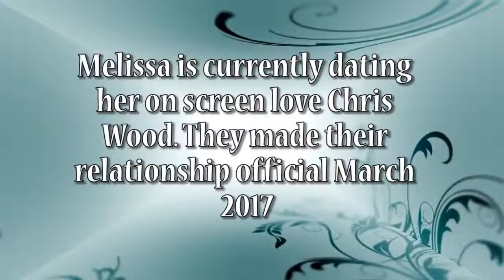MEN MELISSA BENOIST DATED!